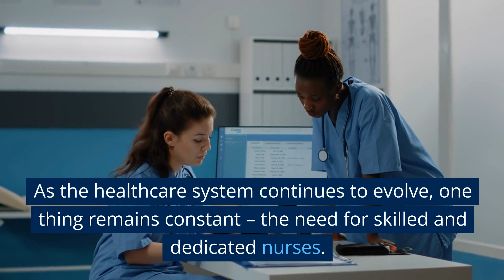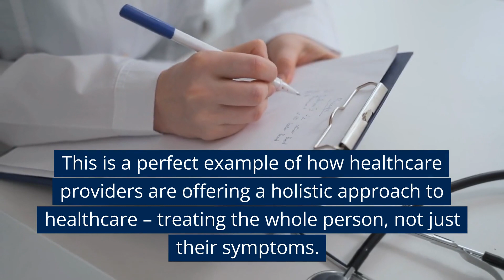Walmart Health Expands Healthcare Services in Florida with Added Behavioral Health Services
Walmart Health is set to expand its healthcare services by opening three new clinics in Florida, with added behavioral health services. This is exciting news for the healthcare industry, and it highlights the growing need for nurses in the workforce.

As the healthcare system continues to evolve, one thing remains constant – the need for skilled and dedicated nurses. With the shortage of nurses in America, healthcare providers are struggling to meet the demand for quality patient care. This is where NurseContact comes in – bridging the gap between international nurses and US healthcare employers.

The role of nurses is expanding beyond traditional patient care duties, and into the fields of behavioral health and wellness. By offering behavioral health services, Walmart Health clinics aim to improve patient outcomes by addressing not only their physical health but also their mental and emotional wellbeing.

The new clinics aim to provide affordable healthcare to Floridians, with prices set at 30% to 50% lower than traditional healthcare providers. This is an excellent opportunity for many people who may have previously struggled to afford quality healthcare.

The clinics will offer a range of services, including primary care, dental care, behavioral health counseling, and diagnostics. This is a perfect example of how healthcare providers are offering a holistic approach to healthcare – treating the whole person, not just their symptoms.

NurseContact understands the importance of diversity in the healthcare system. International nurses offer unique cultural perspectives and valuable skills to the US healthcare industry. Matching international nurses with employers in need helps to meet the growing demand for quality patient care.

In conclusion, the opening of three Walmart Health clinics with added behavioral health services is excellent news for the healthcare industry. The need for skilled nurses in the US healthcare system has never been more apparent. NurseContact is excited to see the positive impact this will have on patient outcomes and looks forward to matching international nurses with US healthcare employers in need.